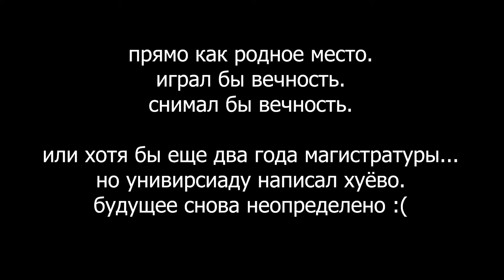гта онлайновские вечерние диалоги гениев ≽^•⩊•^≼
у тарантино короткий трип в сторонке //
я считаю с этим обоюдным парным поточным сознанием должен ознакомиться весь контингент сайта на котором забанен домен аватарок в ряде стран.

люто хочется весны, слепо на краю, осознанные сны, флешбеки дежавю

НУ ПРОСТО С АРТЁМКОЙ ИГРАЛИ Я РЕШИЛ ВСЕ ЭТИ МОМЕНТЫ СМЕШНЫЕ БЫЛИ ВОТ И НАРЕЗАЛ

by Drekorta